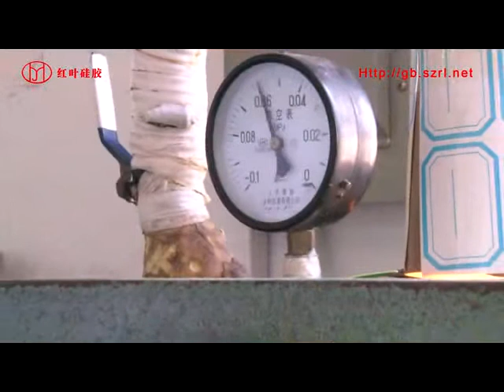good silicone mold making way:Making cheap molds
Here is a helpful mold making video created that teaches basic mold making techniques using an amazing mold putty called, Silicone rubber. Mold making is a valuable skill that can be very useful for just about anyone who is involved in creating a physical object. I have taught thousands of people how to make molds and have come to realize that most people have a predetermined opinion that mold making is very technical and difficult to perform. It is true that mold making can be very complex, but you may be surprised to find that 90% of the physical objects around you right now can be molded with Silicone rubber.
Skype：caroline71138
Welcome to visit www .szrl .net anytime .